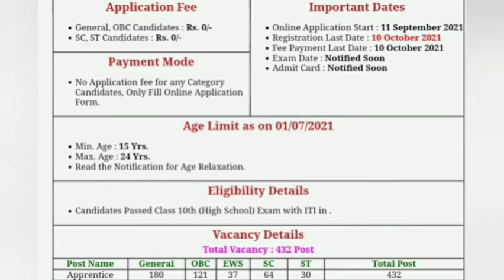SECR APPRENTICE RECRUITMENT | 10TH PASS | ITI | NO EXAM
हेलो दोस्तों साउथ ईस्ट सेंट्रल रेलवे में अप्रेंटिस की अरगुमेंट निकली है ठीक है दोस्तों इसमें 10th पास और आईटीआई का सर्टिफिकेट होना चाहिए इसमें कोई एग्जाम फीस नहीं है कोई एग्जाम नहीं होगा इसमें डायरेक्ट मेरिट लिस्ट में ही आपका सिलेक्शन होगा कि जानकारी के लिए चैनल को सब्सक्राइब करें वीडियो को देखें धन्यवाद